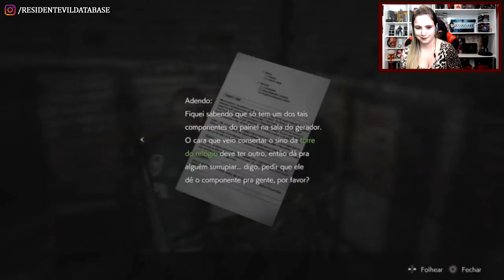REact | Resident Evil 2 Dublado em PT-BR por Profissionais #3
A convite do canal @YouDubbing, o Resident Evil Database reage ao terceiro vídeo das cutscenes de Resident Evil 2 Remake dublado em português (PT-BR) por dubladores profissionais! Confira!

✓ Lives às quintas na plataforma da cor desse coração: 💜 /residentevildatabase

Seja MEMBRO do canal a partir de R$2,99/mês, clicando no botão SEJA MEMBRO embaixo do player! ❤️

💌 FALE CONOSCO!